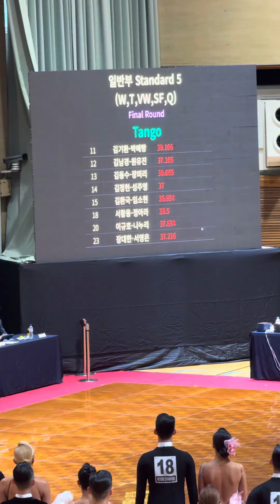2024.10.13 제105회 전국체전 김기환&박예랑 탱고🖤